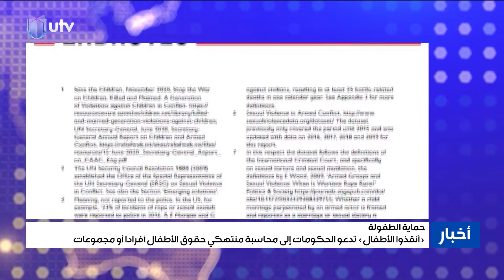أنقذوا الأطفال" تدعو الحكومات إلى محاسبة منتهكي حقوق الأطفال أفرادا ومجموعات"